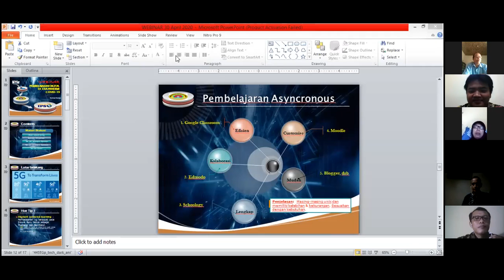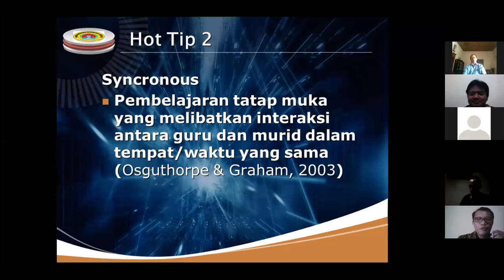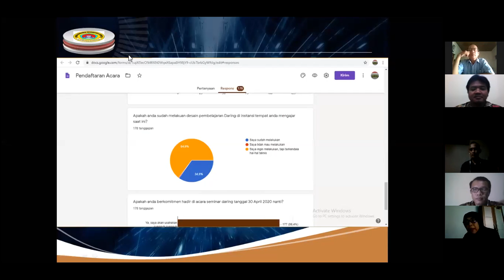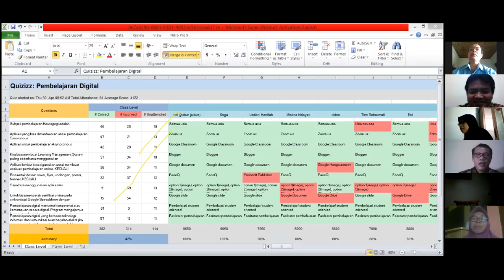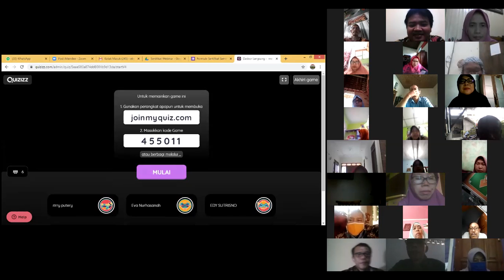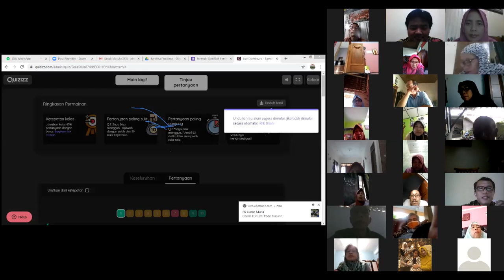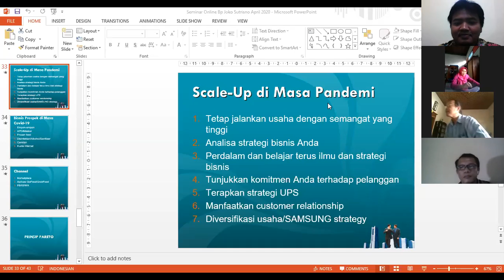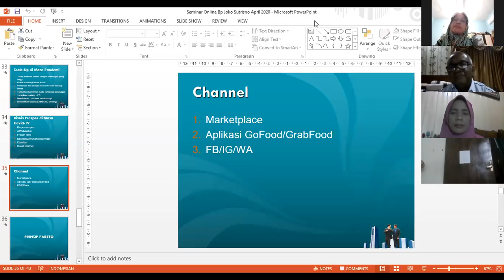Pembelajaran Digital Di Era Pandemic Covid-19 (Part 2) - 30 April 2020